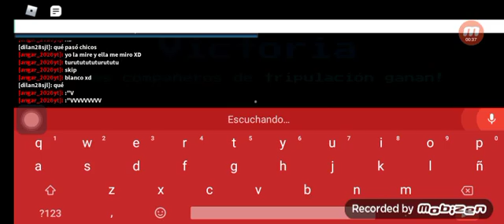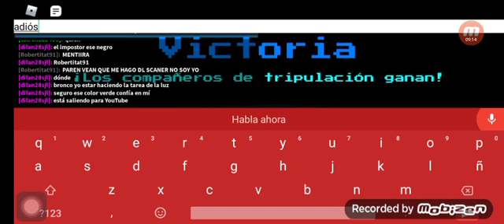11 de junio de 2021